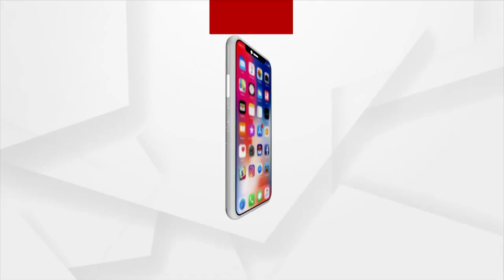Manas Swain Murder Case: Manas' Wife Seek Justice